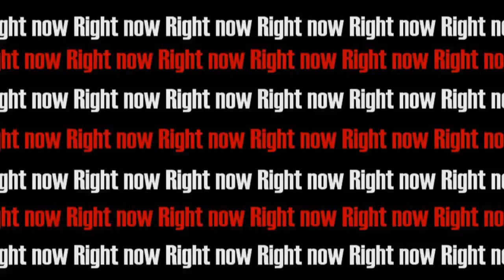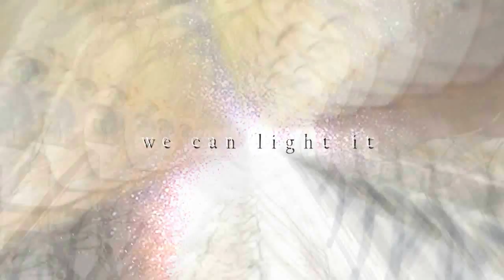ᴬᴾᴴލB U R N;ލ► America&Canada MEP (FULL)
"Strike the match, play it loud,
Giving love to the world."
Here comes the day when the OTP gets its moment of love. 8,)
Thank you, guys! *drowns everyone in AmeCan love* (andaseparatethankyouforpatience)